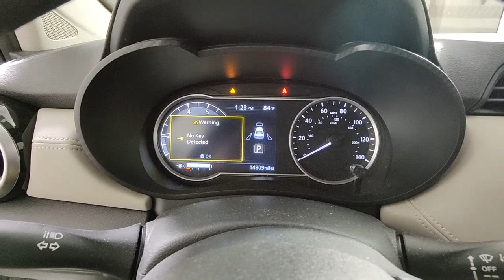2020 Nissan Versa West Palm Beach, Riviera Beach, North Palm Beach, Royal Palm Beach, Palm Beach Gar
Brilliant Silver Metallic Used 2020 Nissan Versa 1.6 SV available in 3870 West Blue Heron Beach, Riviera Beach, Florida at I95 Nissan. Servicing the West Palm Beach, Riviera Beach, North Palm Beach, Royal Palm Beach, Palm Beach Gardens, FL area.

I95 Nissan
3870 West Blue Heron Blvd

**COMES WITH A LIFETIME WARRANTY** *ONE OWNER* *CLEAN CARFAX* BLUETOOTH BACKUP CAMERA BLIND SPOT APPLE CAR PLAY ANDROID AUTO LIKE NEW FORWARD COLLISION USB PORTS DEALER INSPECTED FULLY SERVICED FULLY DETAILED NEWER TIRES & BRAKES ICE COLD AIR GAS SAVER LOW SUPPLY CAR ACT FAST. **Here at I-95 Nissan youll receive the expertise of our Factory Certified Sales Consultants and staff. Purchase your next vehicle from the comfort of your home. And have it delivered to you FREE of charge! Your health and safety are our priority. Shop with confidence with our 3-day exchange policy and complimentary vehicle sanitization with each new or used vehicle.** CARFAX One-Owner. Brilliant Silver Metallic 2020 Nissan Versa 1.6 SV LIFETIME WARRANTYbrbrOdometer is 33743 miles below market average! KBB Fair Market Range High: $19990 32/40 City/Highway MPGbrbrbrAwards:br  * JD Power Automotive Performance Execution and Layout (APEAL) StudybrbrClean CARFAX.br**Price does not include reconditioning and certification costs.